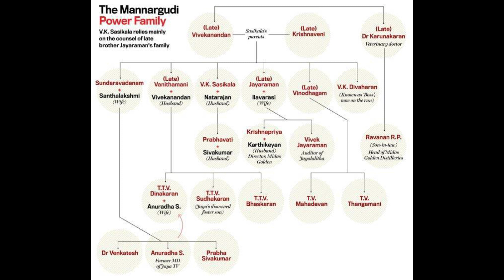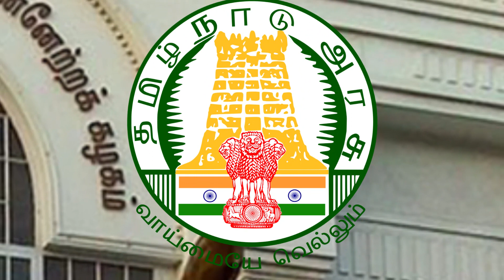நம்பிக்கை வாக்கெடுப்பில் தோல்வியடைவாரா எடப்பாடி பழனிசாமி ?